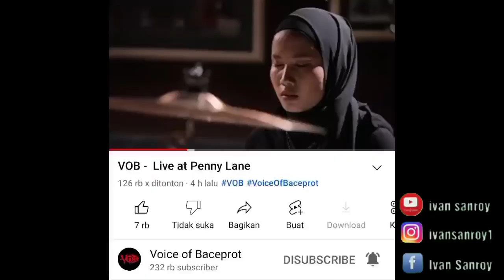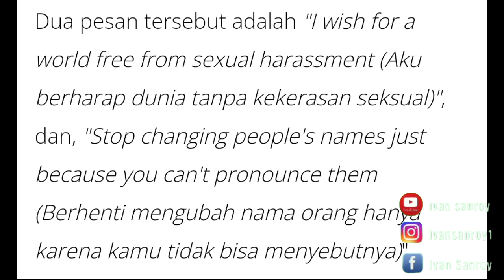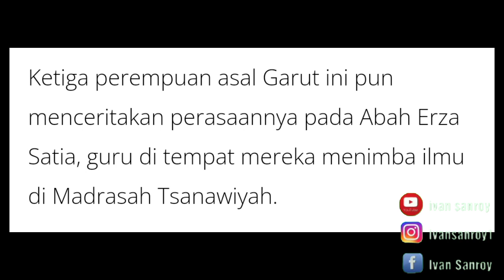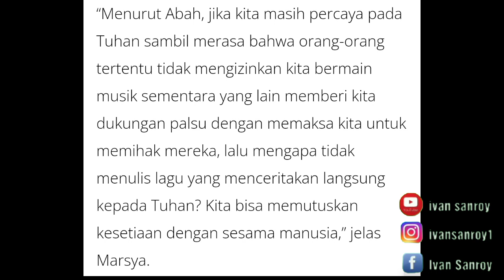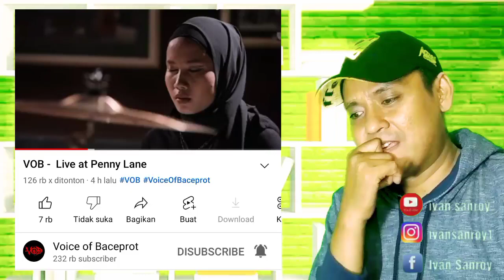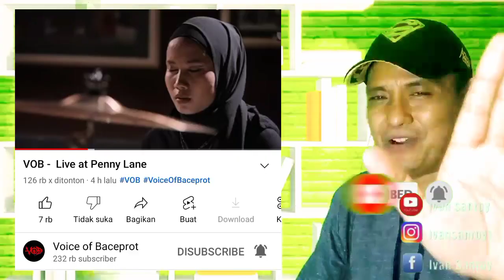NONTON BARENG VOB CURHAT : DI WACKEN SEMPAT DI ANGGAP BAND KEMAREN SORE !!!